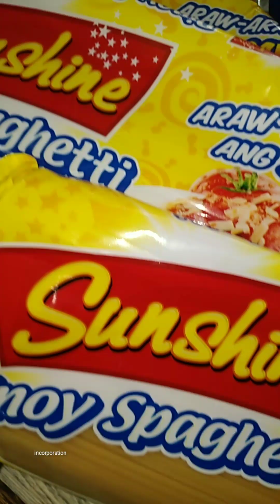Baon sa birthday spaghetti